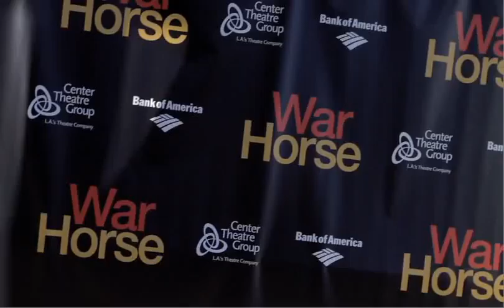War Horse Arrives On Stage in Los Angeles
When a young boy's horse is sold into cavalry during WWI, fate takes them on an extraordinary journey of courage, loyalty and friendship.

"An evening full of magical brilliance that reminds you why live theatre can be so powerfully dynamic and beautiful." -BroadwayWorld.com

War Horse is an epic tale that is both highly inventive spectacle and powerfully moving drama. Set in 1914 England as World War One begins, Joey, young Albert's beloved horse, is sold to the cavalry and shipped from England to France. He's soon caught up in enemy fire, and fate takes him on an extraordinary journey, before finding  himself alone in no man's land. But Albert cannot forget Joey and he embarks on a treacherous mission to find him and bring him home.